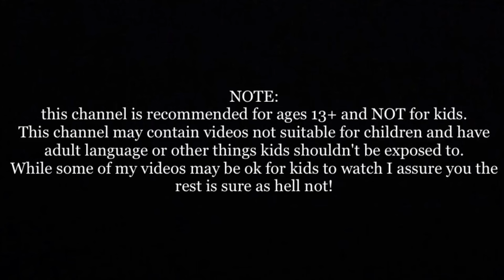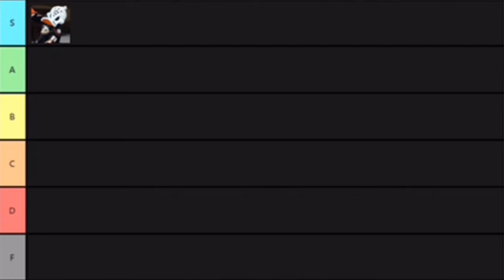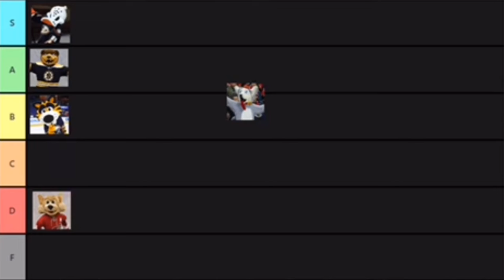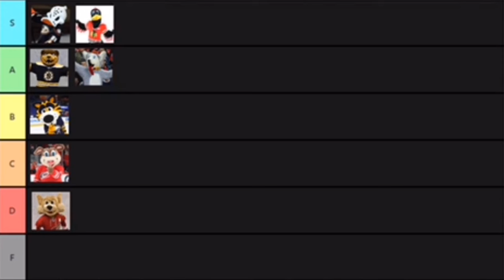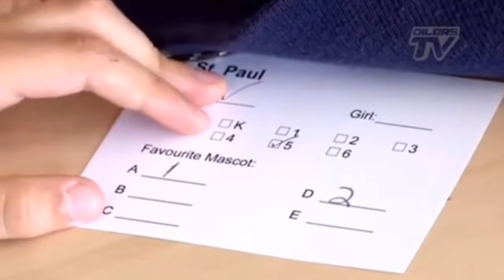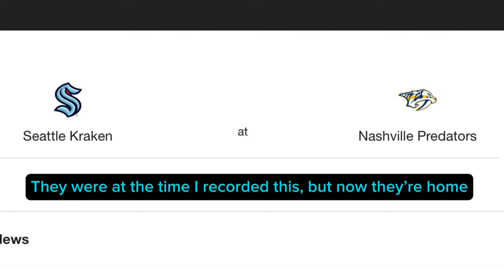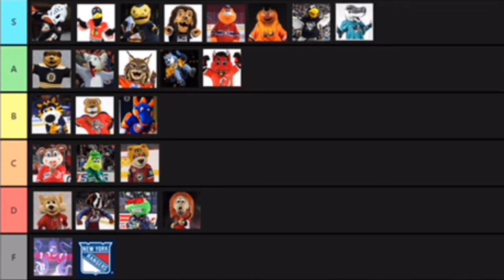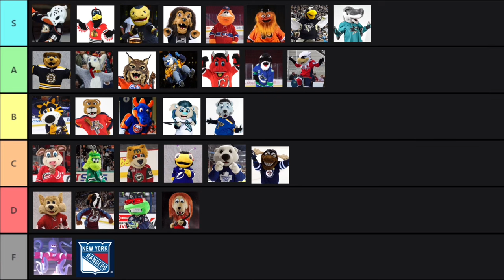My NHL Mascot Tier List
Since my parents went to a hockey game ￼I thought I would do a hockey related video. After how successful my NFL mascot tier list video was I decided to do a sequel where I rank all of the NHL mascots in a similar fashion!

Just remember, these are all my opinion￼s, so you may agree or disagree on some things I say in this video or where each Mascot gets ranked. I love almost all mascots but I knew putting all of them in S tier would be unfair and cheating.

NBA Mascot Tier list: coming soon